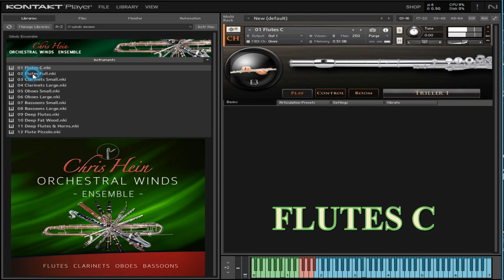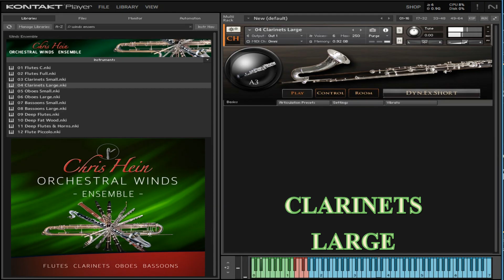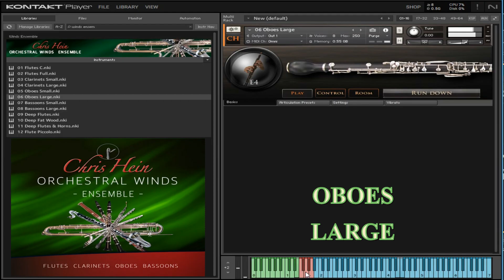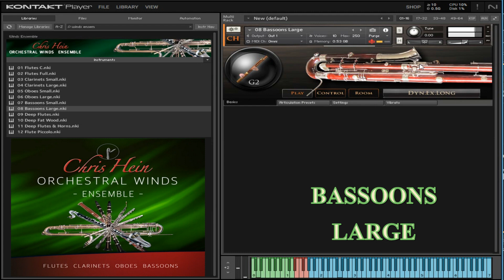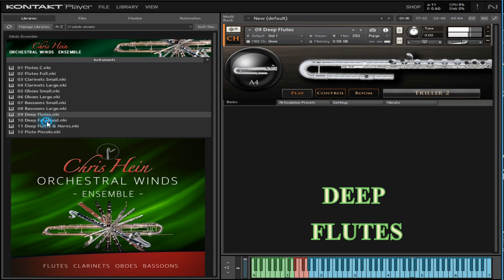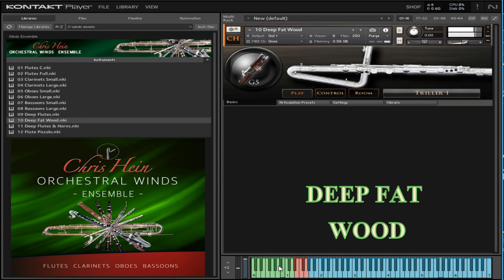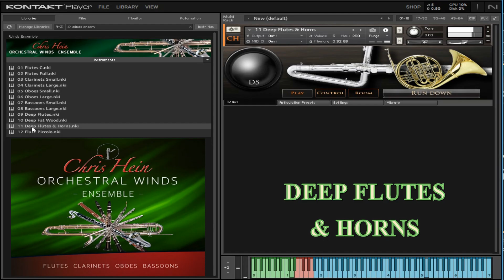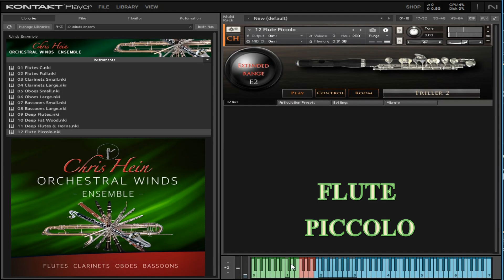Chris Hein Orchestral Winds Ensemble Preset Playthrough | Best Service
Check out Sample Sound Review's preset playthrough of Chris Hein Orchestral Winds Ensemble by Best Service.

The orchestral Winds Ensemble Collection offers you authentic woodwind ensembles that bring your music to life. Whether you're composing for a film, the concert hall, or a virtual ensemble, this library provides you with unparalleled clarity, depth, and expression. Experience the warm, precise, and emotional sound world that only woodwind ensembles can create.

With this extensive collection, you bring the rich timbres of flutes, oboes, clarinets, and bassoons directly into your compositions. The ensembles match perfectly with the CH-Wind solo instruments and seamlessly fit into any musical environment.

Chris Hein Winds GUI

Perfectly Tuned Individual Recordings

Instead of recording an ensemble all at once, over 88,000 individual recordings from soloists have been perfectly tuned and combined into ensembles. This gives you full control over the tuning, timing, and character of each player, resulting in an incredibly precise and detailed sound. The performances have been carefully detuned, time-aligned, and placed in a stereo panorama to create a warm and rich orchestral sound. Choose between "small" and "large" ensembles for maximum flexibility.
Included Instruments

    C Flutes
    Full Flutes
    Small Clarinets
    Large Clarinets
    Small Oboes
    Large Oboes
    Small Bassoons
    Large Bassoons
    Deep Flutes
    Deep Fat Wood
    Deep Flutes & Horns
    Piccolo Flutes

Chris Hein Winds GUI 2

Outstanding Sound Quality
The instruments were professionally recorded in a dry environment to capture the full sonic character of each instrument. This gives you complete freedom in post-production - you can use various types of reverb without the room sound of the recording getting in the way. With two built-in convolution reverb effects, you can shape the sound to suit your composition.

Extensive Features

    12 Orchestral Woodwind Ensembles
    30 GB of content with 30,000 samples
    16 articulations
    Up to 8 dynamic levels
    Unique phase-align technique
    Dynamic expression sustains
    Note onset designer
    Intelligent legato and glide mode for realistic runs
    Trill and flutter tongue controls
    10 built-in DSP effects
    2 independent convolution reverb effects with 63 impulse responses
    Adjustable attack and release controls
    Key and air noise controls
    Micro-tuning and ensemble maker
    Auto and key vibrato

Easy to Use, Maximum Flexibility

The user interface offers you countless ways to customize the sound to your liking. You can choose from dynamic modes, vibrato settings, and articulation presets. If you don't want to set everything yourself, you can simply use the 26 preconfigured key switch presets and get started right away. The revolutionary articulation presets save not just articulations but entire pages of settings that you can recall with the press of a key.

Chris Hein Winds GUI 3

The orchestral Wind Ensembles Library is the perfect tool for you if you're looking for a realistic, warm, and versatile woodwind sound. With cutting-edge technology and countless features, it provides everything you need for your music production.